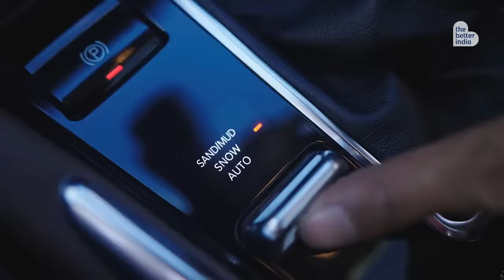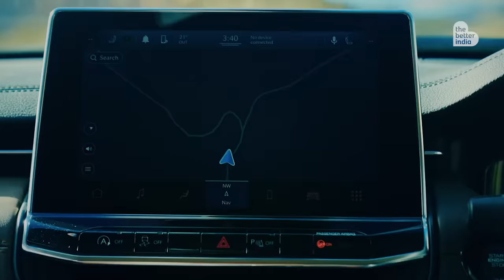JeepLife: Behind The Lens With Sandesh Kadur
"I am honored to be a part of hundreds of stories about people, animals and landscapes, which show that we are all a chapter in the beautiful book of planet Earth," says award-winning photojournalist, author, NatGeo Explorer and documentary filmmaker, Sandesh Kadur.

Here’s a look at his journey of collecting stories in the mountains of Ladakh and how the JeepMeridian enabled him to spin a wonderful visual tale. Along with creating memories & stories Jeep also performs various missions to save nature under jeep life which includes Mission One Earth.